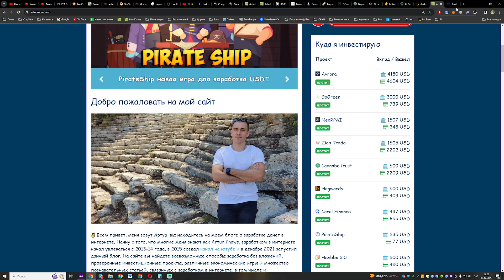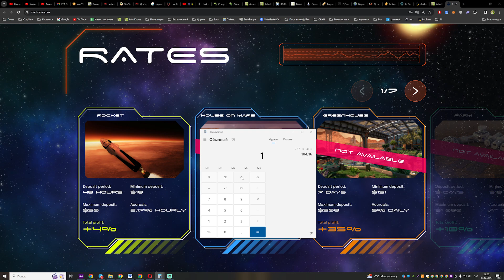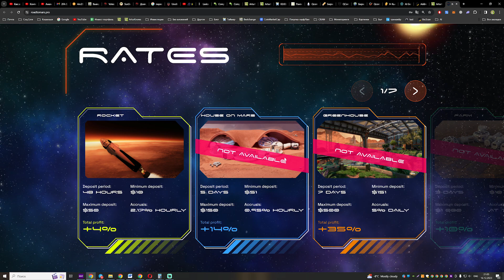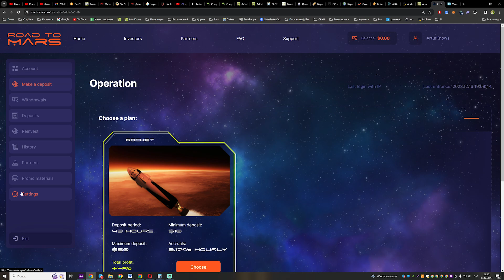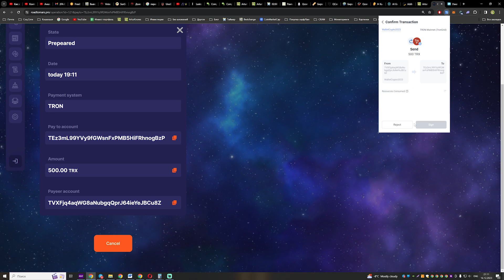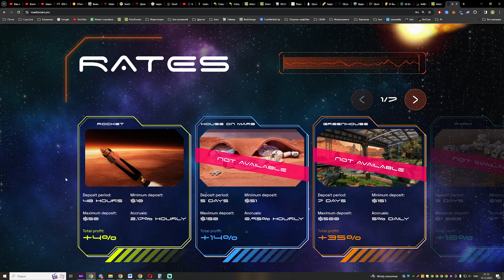Roadtomars.pro новый сайт для быстрого заработка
Roadtomars - 25.12 скам

Заходим в только стартовавший проект roadtomars от опытного админа. Мы с вами не один год участвуем в его проектах и хорошо зарабатываем. Думаю, будет отличная поддержка по рекламе + плавное повышение лимитов на вклад = хороший шанс подзаработать деньжат.

📝 Маркетинг:
Со старта доступен один тарифный план, дальше постепенно будут открываться другие.
🚀 Rocket - вклад от 10$ до 50$, депозит работает 48 часов.
Начисления каждый час по 2,17% итого за 48 часов 104,16% из них 4,16% чистыми.
💰 С 50$ читая прибыль 2,08$ +3% от меня рефбек это +1,5$ итого 3,58$ ну а дальше естественно больше так как будут другие тарифы + повышение лимитов на вклад.

💵 Инвестировать можно с помощью: USDT trc20, USDT bep20, TRX, BNB, Doge, BTC, ETH,LTC,usdt erc 20.
Комиссия на вывод составляет 1 TRX, 0,5 USDT BEP20, 1 USDT TRC20, 10 USDT ERC20, 0,0001 BTC, 0,002 ETH,
👥 Партнерская программа 4%-2%-1%
✔️ За реинвест с баланса проекта рефбек так же начисляется.